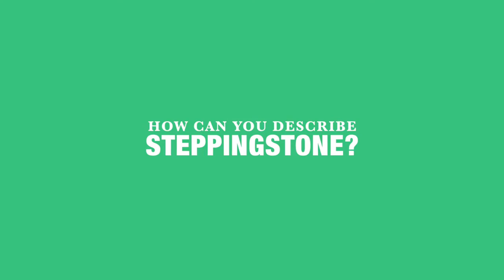Visit Steppingstone on April 12!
You're invited!

On Tuesday, April 12, experience the enthusiasm and energy of the College Success Academy at its newest site, just minutes from downtown Boston.